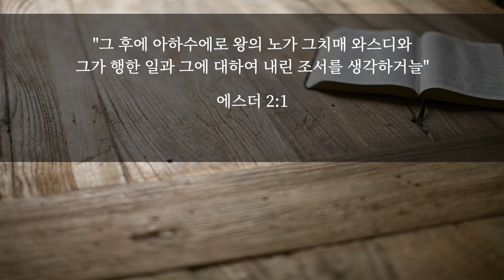[성경강해] 에스더 2장 2-23절 | 하나님의 경륜적 준비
설교: 김삼성 목사